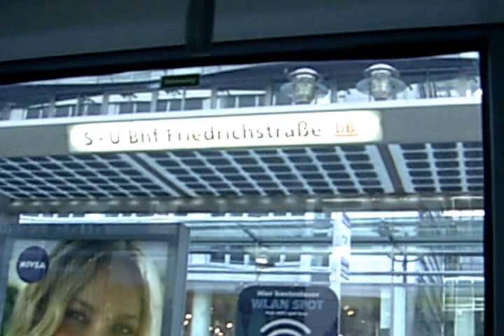Visite à Berlin août 2012